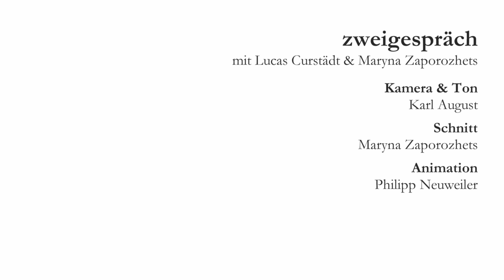GUNDERMANN | Zweigespräch #23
Andreas Dresen gelingt ein herausragendes Biopic. Warum das so ist, besprechen Lucas Curstädt und Maryna Zaporozhets im Gespräch...